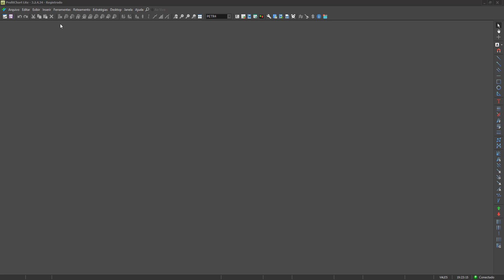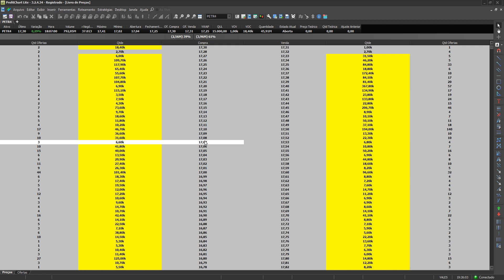Profit One na Prática - Livro de Ofertas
As ofertas de um ativo representam as intenções dos players. Através dos books, visualizamos os níveis com alta liquidez, identificamos grandes ofertas, e rastreamos a ação de players diversos com ordens que podem verdadeiramente impactar o mercado. No ProfitChart Lite, você tem a tecnologia necessária para melhorar sua visão de mercado. Conheça esse novo mundo.